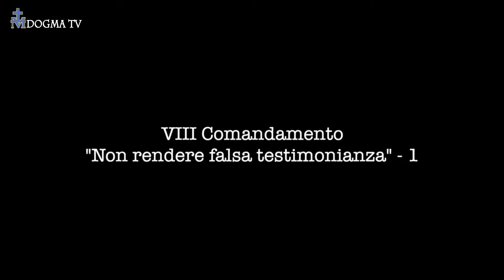34 i Comandamenti di Dio 8 Falsa Testimonianza - LA BUGIA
Serie di profonde catechesi sui 10 Comandamenti curate da padre Donato Maria Donadello F.I. che di cuore ringraziamo per la concessione alla pubblicazione.